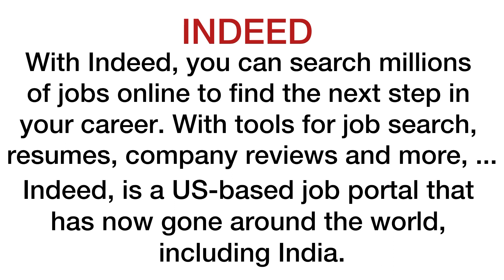Indeed meaning in hindi/ indeed ka matlab kya hota hai /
indeed
explanation of indeed
description of indeed
indeed ka matlab
indeed meaning